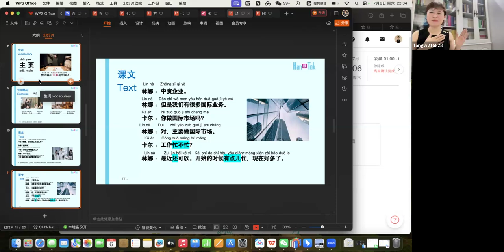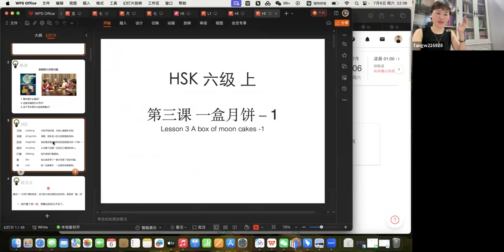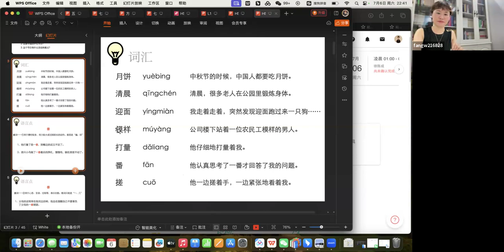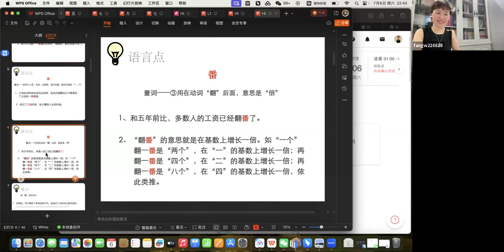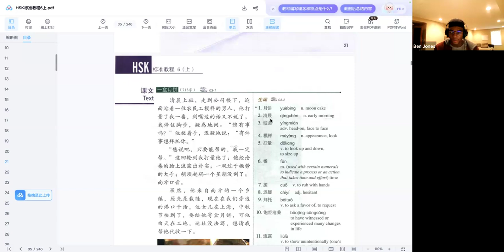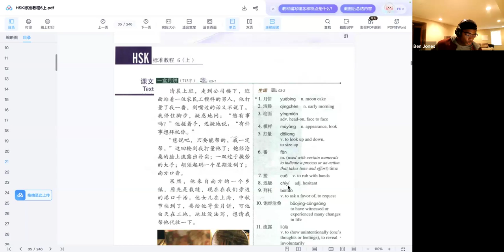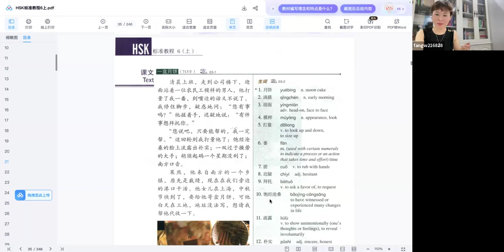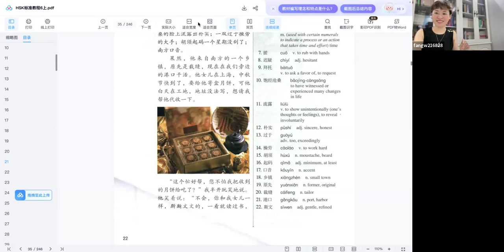Chinese lesson 7/6/24